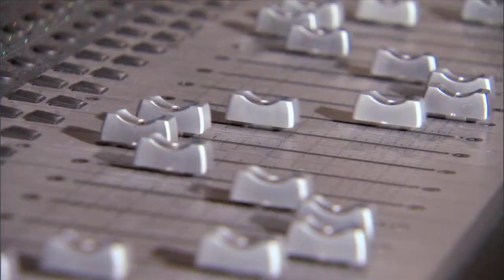Intel-Chandler100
Intel has been nominated as one of the top 100 companies in Chandler by the Chandler Chamber of Commerce.

To view or download the Chandler 100 2013 book, please go

How We Rank Chandler's Companies
The Chandler Chamber ranks the companies based on the following:

1. Physical presence in Chandler and or infrastructure
2. Number of employees in Chandler
3. Number of employees in Arizona
4. Being a stakeholder in the community

J2 Media filmed and produced this video j2media.tv